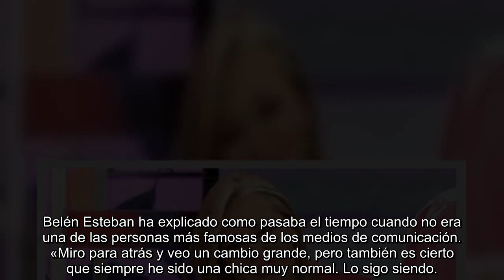Belén Esteban confiesa el mayor secreto de su pasado «Lo sigo siendo»